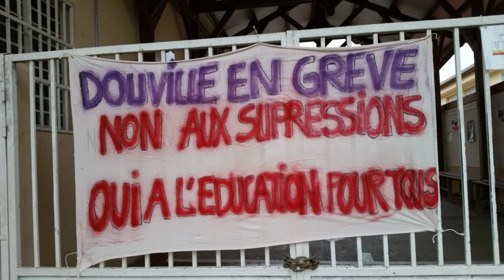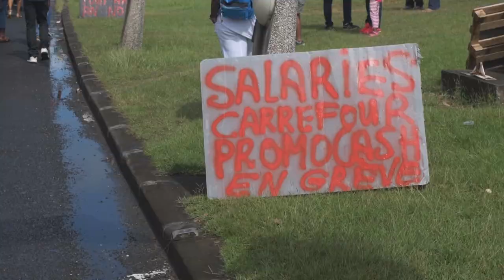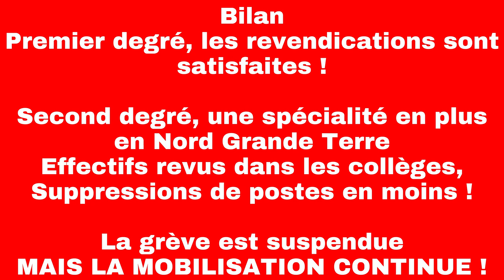Jours de grève en Guadeloupe !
Suite à l'annonce des 86 suppressions de postes dans l'académie de Guadeloupe, l'intersyndicale de l'Éducation, unie, a décidé de 2 jours de grève et de manifestations pour défendre une école de qualité, dénoncer la réforme des lycées et Parcoursup, et demander le retour des postes supprimés !